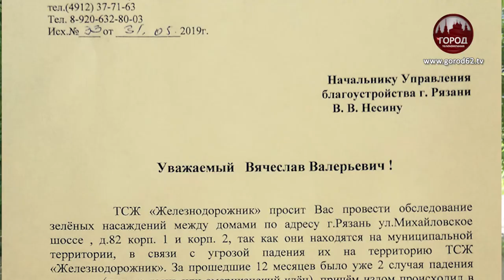Аварийные деревья упали на машины